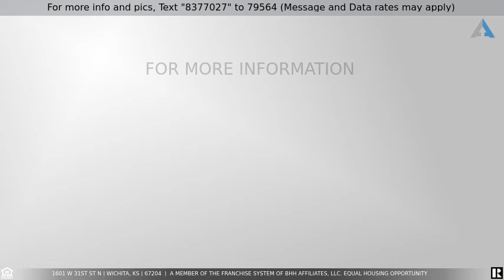Priced at $180,000 - 1601 W 31ST ST N, Wichita, KS 67204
Move in ready 3BR 2 BA home in well desired neighborhood with zero entry, no HOA, and large lot with storage buildings with plenty of parking for rvs, boats and recreational vehicles.  Home is being sold as is.  Home has been freshly painted inside, new carpet, refinished cabinets,and electrical work to bring home to code. Recent work has made this home move in ready for your picky buyers!! Schedule your showing today!!  Back on the market due to buyer's financing falling through.  This property had multiple offers and should sell again quickly!